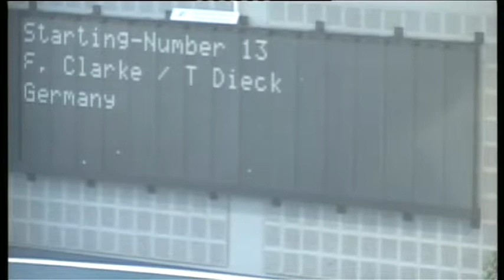Florence CLARKE Tim DIECK GER